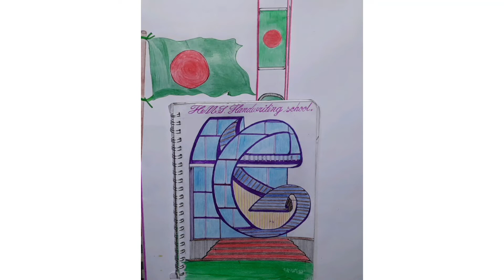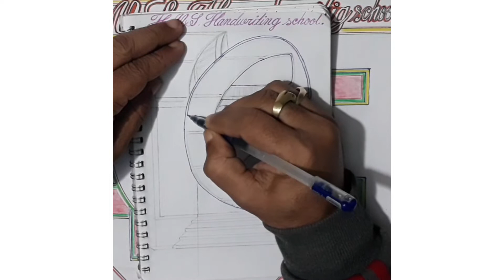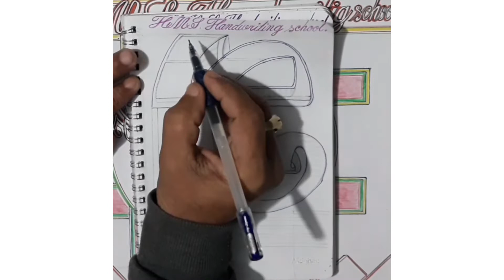How to draw C Tower using letter C